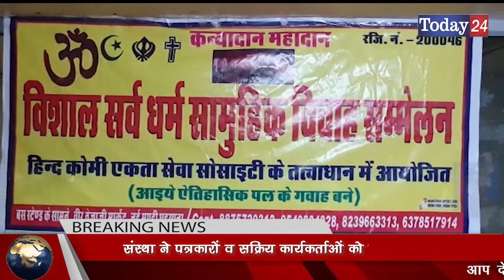विशाल सर्व धर्म सामूहिक विवाह सम्मेलन के पोस्टर का किया गया विमोचन | Today24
कस्बे के हंस होटल में विशाल सर्व धर्म सामूहिक विवाह सम्मेलन के पोस्टर का विमोचन संयुक्त व्यापार मंडल अध्यक्ष सुनील सोनी,जगसीर सिंह ढिल्लों टू डे 24 मीडिया  व संस्था के अध्यक्ष सलामुद्दीन द्वारा किया गया।